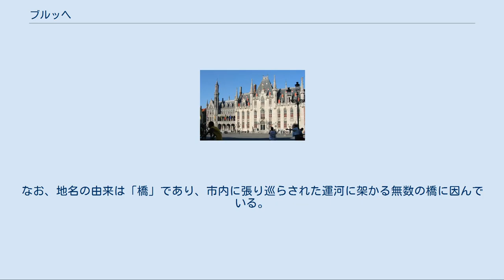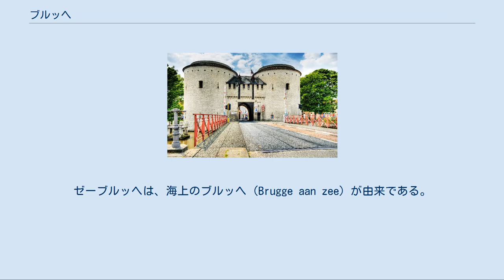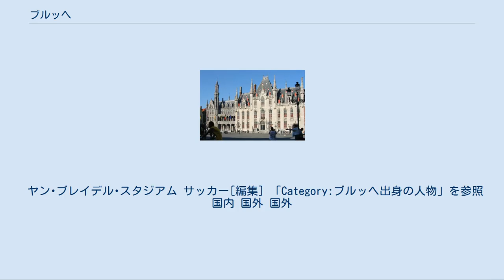ブルッヘ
ウェスト＝フランデレン州の基礎自治体
ブルッヘまたはブリュッヘ、ブルグ、ブラヘなど（フラマン語（オランダ語）：Brugge[ˈbrʏʝə] 発音例）、ブリュージュ（仏語：Bruges[ˈbʁyːʒ] 発音例）、ブルージュ（英語：Bruges[ˈbruːʒ] 発音例）は、ベルギー北西部、フランデレン地域の都市で、ウェスト=フランデレン州の州都。
ベルギーの代表的な観光都市の一つであり、2002年には、スペイン王国のサラマンカとともに欧州文化首都に選定された。
 ウェスト＝フランデレン州庁舎 日本の百科事典や地名事典では「ブルッヘ」ないし「ブリュッヘ」が用いられることが多いが、観光業などの分野では「ブルージュ」や「ブリュージュ」も多く用いられている。
なお、地名の由来は「橋」であり、市内に張り巡らされた運河に架かる無数の橋に因んでいる。
 近隣の都市としては、約40キロ南東にヘント、90キロ南東にブリュッセル、85キロ東にアントウェルペンが位置している。
フランス共和国のリールが約65キロ南に位置している。
 伝統的なレース産業のほか、造船業も盛ん。
ブルッヘ歴史地区として世界遺産にも定められたその美しい街並みは多くの観光客を集めており、観光産業も発展している。
 旧市街から北海の海岸沿いにあるブルッヘ・ゼーブルッヘ港までは15キロ程度。
この港は、ベルギーで2番目の大きさを誇る。
ブルッヘまではボードワン運河でつながっている。
ゼーブルッヘは、海上のブルッヘ（Brugge aan zee）が由来である。
イギリスや人口密度の高い工業都市に近く、周辺へのアクセスも容易な地域であるため物流において重要な港である。
また、2013年（平成25年）7月に、日本国の名古屋港と友好港提携を調印している。
 オステンド･ブルージュ国際空港 ブルッヘ駅 最寄りの空港は、オーステンデにあるオステンド･ブルージュ国際空港 ベルギー国鉄 50A号線 オーストカンプ駅 - ブルッヘ駅 - ファルエナーレ駅 51号線 ブルッヘ駅 - ブルッヘ＝シント＝ピーテルズ駅 66号線 ブルッヘ駅 - シント＝ミッシェルズ駅 高速道路[編集] ブルッヘは3種の世界遺産登録物件を抱える都市であり、世界遺産都市機構にも参加している。
 ヤン･ブレイデル･スタジアム サッカー[編集] 「Category:ブルッヘ出身の人物」を参照 国内 国外 国外